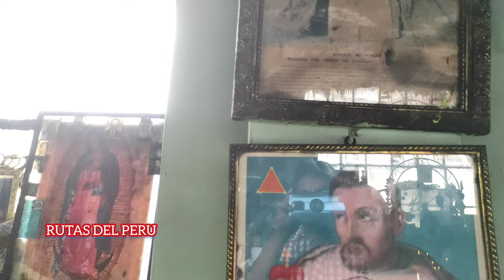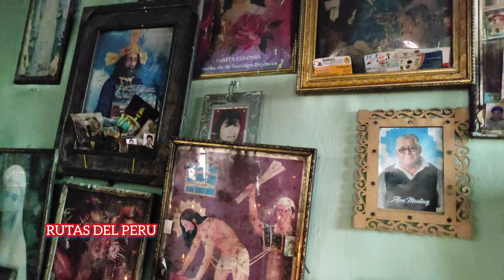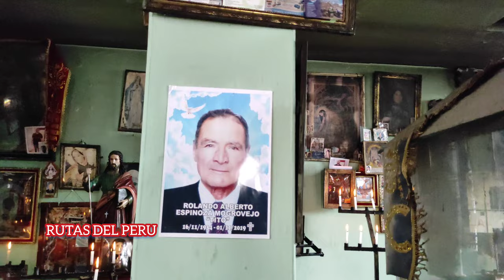Santuario las Calaveritas Arequipa Perú